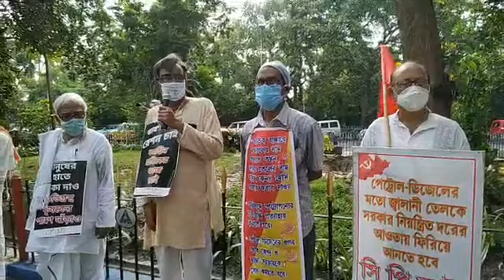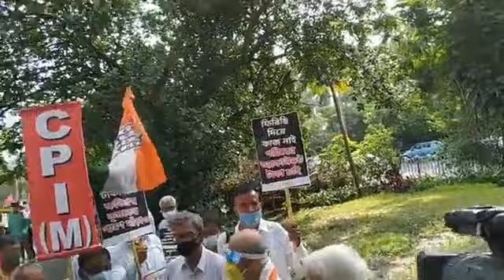বাম ও কংগ্রেসের যৌথ উদ্যোগে প্রতিবাদ সভা কলকাতায়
বামপন্থী ও সহযোগী দলসমূহ এবং কংগ্রেসের ডাকে রাজ্যব্যাপী প্রতিবাদ কর্মসূচি
★ আমফান ঘূর্ণিঝড়ে ক্ষতিগ্রস্ত মানুষের ন্যায্য ক্ষতিপূরণের দাবিতে
★ রেল, কয়লা, প্রতিরক্ষা সহ রাষ্ট্রায়ত্ত ক্ষেত্র বেসরকারিকরণের প্রতিবাদে
★ডিজেল-পেট্রোল- কেরোসিন- রান্নার গ্যাসের অস্বাভাবিক মূল্যবৃদ্ধির প্রতিবাদে
★ শ্রম আইন সংশোধনের প্রতিবাদে
★ অস্বাভাবিক বিদ্যুৎ বিল মকুব করার দাবিতে
★ করোনা ছাড়া অন্যান্য চিকিৎসা পরিষেবার দাবিতে
★দেশবিরোধী জনবিরোধী কাজের বিরুদ্ধে

কলকাতায় কেন্দ্রীয়ভাবে আজ বিকাল ৩টার সময় জওহরলাল নেহরু রোডে হো-চি-মিন মূর্তির সামনে প্রতিবাদ কর্মসূচিতে নেতৃবৃন্দ